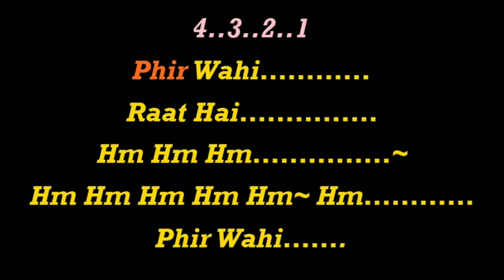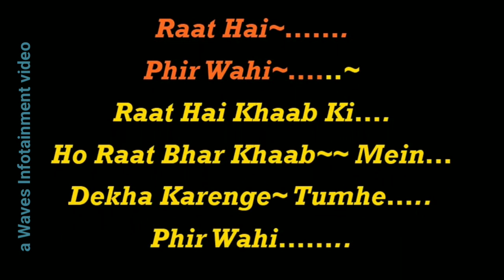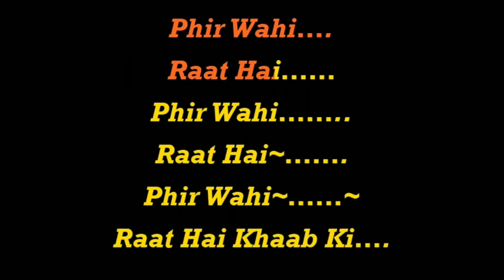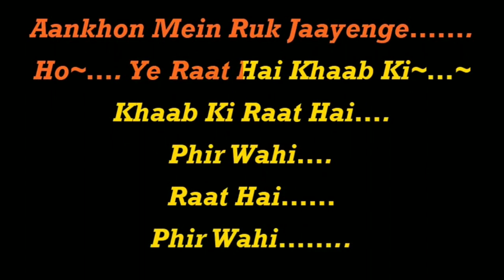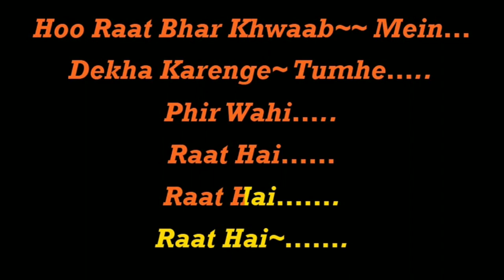Phir Wahi Raat Hai | Ghar (1973) | Kishore Kumar | Best Karaoke